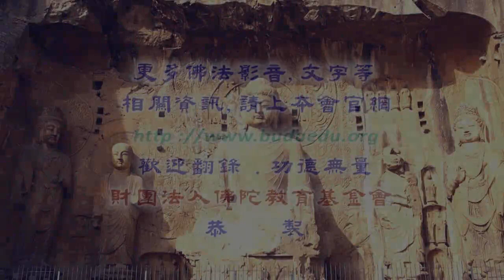《雲門語錄》續講--第116集/常真法師主講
《雲門語錄》 (已圓滿課程-共137集)
第四屆/假日佛學院/禪宗/
主講者：果如法師/常真法師
第001~036集由【果如法師】主講
第037~137集由【常真法師】主講

主講者簡介(1)：果如法師，1951年生於台灣，12歲即隨聖嚴長老出家，依止受教於東初老人，隨聖嚴長老修學參禪，為聖嚴長老的傳法弟子之一，曾擔任法鼓山禪堂板首。學歷：美國喬治亞大學佛學及西方神學碩士，台灣國立師範大學國文系文學學士。佛光山東方佛學院畢業。以指導話頭禪最為著稱，喝聲一起、香板一落，總教學人當下承擔無處閃躲。每逢禪期主法，即先言明香板教誡，果如法師自稱用在當用，該喫棒時，不以佛法做人情。

主講者簡介(2)：常真法師，果如法師弟子，於台北市北投區祖師禪林弘法。